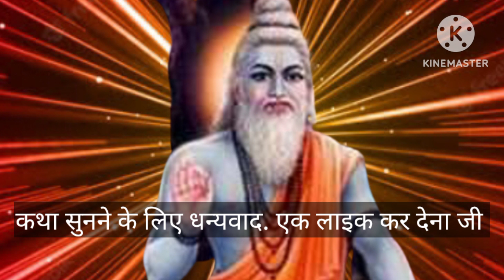machindranath || machhendra nath || मछंदर नाथ का जन्म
बाबा मछिन्दर नाथ जी कोन थे.
Machindra nath.
मच्छिंद्र नाथ यांचा जन्म
Matsyendranātha, also known as Matsyendra, Macchindranāth, Mīnanātha and Minapa was a saint and yogi in a number of Buddhist and Hindu traditions. He is traditionally considered the revivalist of hatha yoga as well as the author of some of its earliest texts.
Machhindra Nath Yogi Matseyanandrnath
is video me ap baba machhendra nath ji ke janam ki katha sunege . machhendra nath ji ka janam ek rahsya hai please jarur sune.

pyare shrotaao or mere channel ke darshko apko mera sadar pranam, asha karta hu ki aap sabhi bhagwan ki kripa se cacche hoe mere challe par aap ramayan, gogapuran. nath panth or sabhi santan dharm se jude tathya sunge niche mere channel ki play list hai unke link par ja kar ap meri kathaye sun sakte hai.

Shivruran:-

Gorakh puran:-

bhagwat geeta:-